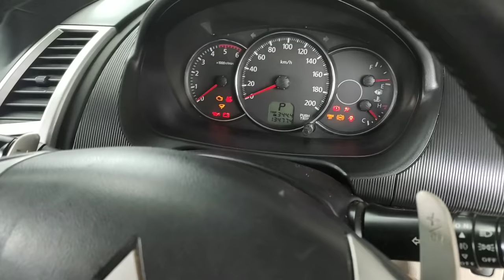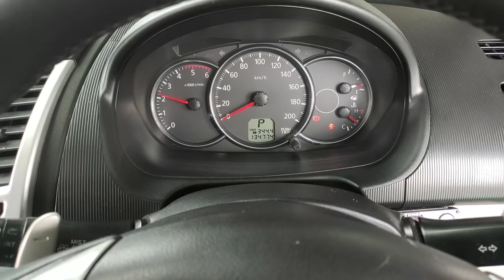Cara Mengetahui Penyebab MESIN Mobil OVERHEAT,Jika Tidak Ada KEBOCORAN AIR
Analisa penyebab temperatur mesin naik pada saat kendaraan berjalan.
cara ini bisa digunakan untuk mengetahui sumber masalah yang menyebabkan mesin overheat.
Mudah sekali kan Gaesss...
Salam Otomotif.